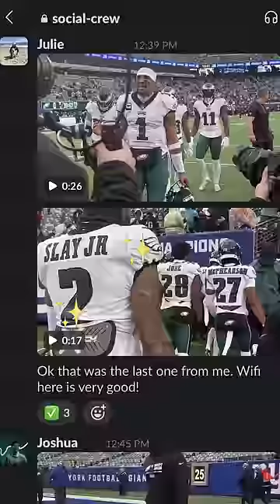What Does a Social Media Manager Do on Gameday?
What does a social media manager do on gameday? I'm Julie, the Senior Manager of Social Media for the Philadelphia Eagles. Experience gameday through my eyes in the Eagles win over the New York Giants!